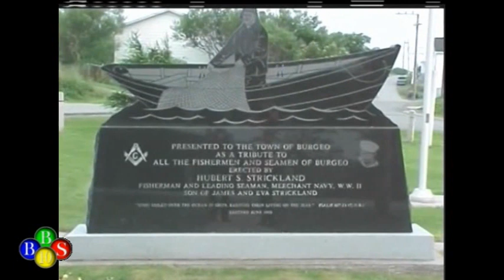TWIR News Dec 06, 2009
- National child's day
- Breakfast with Santa
- Mitten tree
- Burgeo harbor authority update